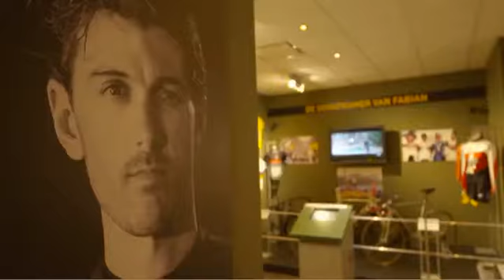De Schatkamer van Fabian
In het Centrum Ronde van Vlaanderen loopt momenteel een heuse expositie over Fabian Cancellara. Jasmine Vangrieken kreeg een rondleiding van Spartacus zelf!